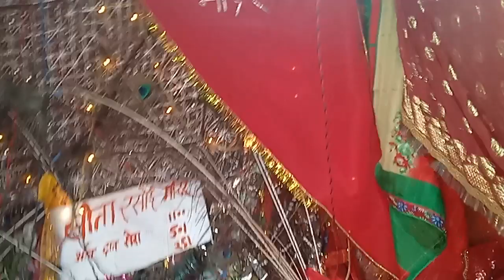Chandu galgaliker at chitrkoot sitaa mataa mandir 2019 kumbh Mela pryagraaj